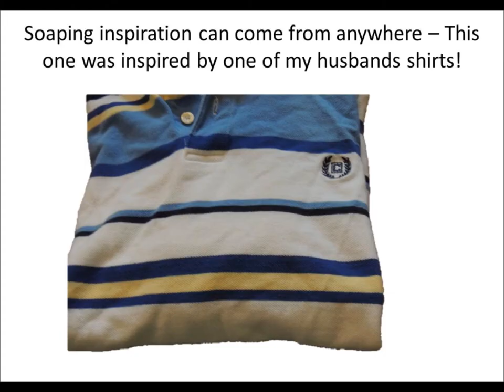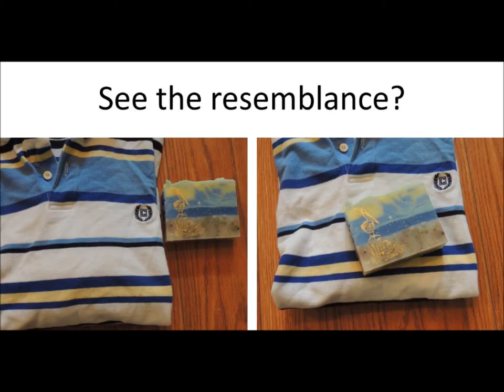pelican on the beach green tea and chamomille handmade soap